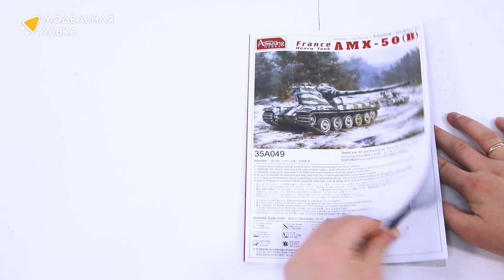Распаковка сборной модели Французский танк AMX-50B от производителя Amusing Hobby.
Масштаб - 1:35